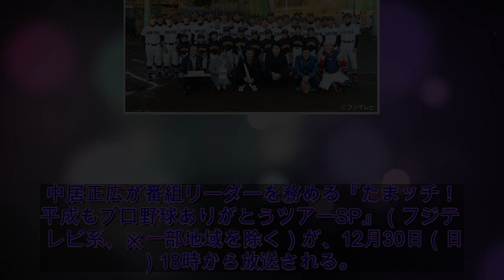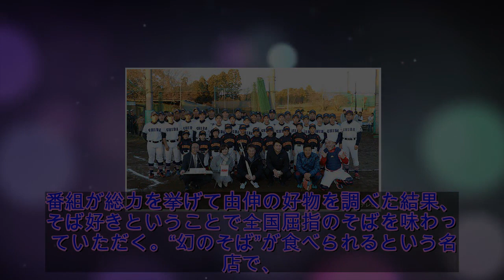中居正広アンパイアで1打席限りの「高橋由伸特別引退試合」を敢行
中居正広が番組リーダーを務める『たまッチ！平成もプロ野球ありがとうツアーSP』（フジテレビ系、※一部地域を除く）が、12月30日（日）18時から放送される。